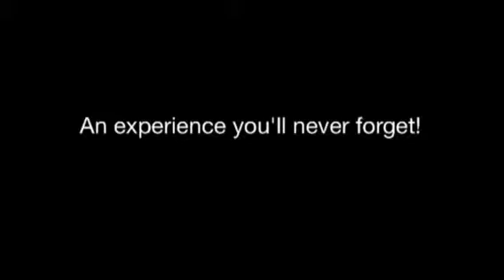12 Apostles National Park Ad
Outdoor Ed Assignment